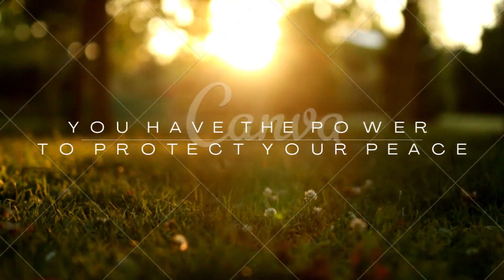GENE AUSTIN/ AIN'T SHE SWEET(1927)/ COVER BY DALOY CHANNEL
In due respect to the intellectual rights of " COMPOSER & LYRICIST' who originally composed or performed this song "GENE AUSTIN/ AIN'T SHE SWEET(1927)".We will ask a favor from the authority to allow us to have a cover from this song